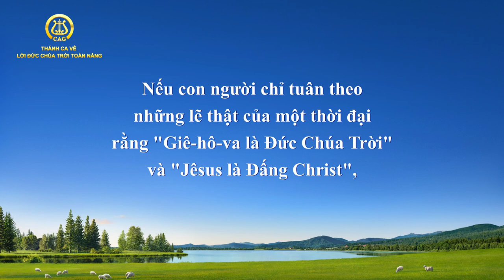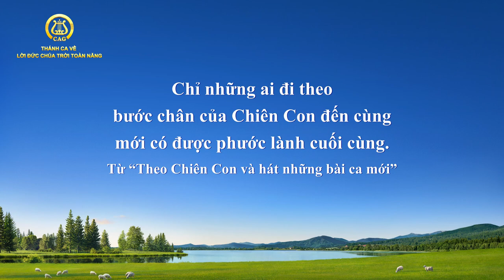Thánh Ca | Các tín đồ phải theo sát bước chân Đức Chúa Trời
Vì con người tin nơi Đức Chúa Trời,
họ phải theo sát bước chân của Ngài.
Công tác của Đức Thánh Linh loại trừ
những ai tuân theo giáo lý
một cách mù quáng.
Mỗi thời kỳ,
Đức Chúa Trời bắt đầu công tác mới,
mang đến sự khởi đầu mới giữa con người.
Nếu con người chỉ tuân theo
những lẽ thật của một thời đại
rằng “Giê-hô-va là Đức Chúa Trời”
và “Jêsus là Đấng Christ”,
con người sẽ không bao giờ theo kịp
công tác của Đức Thánh Linh,
và mãi mãi không có khả năng có được.
Họ nên theo sát Ngài từng bước một,
“Chiên Con đi đâu, những kẻ nầy theo đó”.
Chỉ những người tìm kiếm
con đường thật này,
mới là người biết đến
Chỉ những ai đi theo
bước chân của Chiên Con đến cùng
mới có được phước lành cuối cùng.

Những người không đi theo đến tận cùng,
hay không theo kịp
và những người chỉ bám víu vào công tác cũ,
không những không trung tín
với Đức Chúa Trời,
mà ngược lại, đã trở thành
kẻ chống đối Đức Chúa Trời,
đã trở thành những kẻ bị thời đại mới chối bỏ,
và cuối cùng, tất cả họ sẽ bị trừng phạt.
Còn ai đáng thương hơn họ không?
Chỉ những người
tìm kiếm con đường thật này,
Những kẻ mù quáng bám vào luật pháp
họ càng thể hiện lòng trung thành với luật pháp,
thì họ càng là những kẻ dấy nghịch
chống đối Đức Chúa Trời.

Bởi giờ không phải Thời đại Luật Pháp
mà là Thời đại Vương Quốc.
Công tác của ngày hôm nay
và công tác của quá khứ
không thể được đề cập đồng thời,
không thể so sánh với
Công tác của Đức Chúa Trời thay đổi,
thực hành của con người cũng vậy,
chẳng còn là tuân giữ luật pháp,
hay vác cây thập tự.
Vì vậy lòng trung thành của con người
đối với luật pháp và cây thập tự
sẽ không được Đức Chúa Trời chấp thuận.